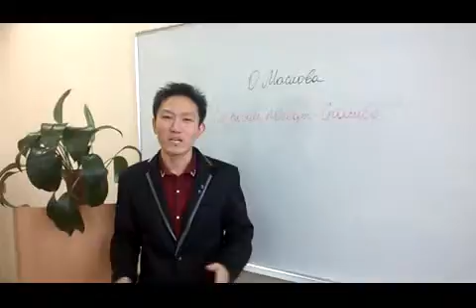Чжао Чэньсюй КНР Хабаровск стихи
Пятый онлайн-фестиваль дружбы «В МИРЕ РУССКОЙ ЛИТЕРАТУРЫ…», 21 января 2016 г., МГУ имени М.В.Ломоносова